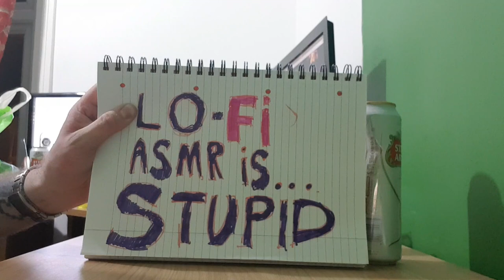My first ever LOFI ASMR video - Crayons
HONOURABLY COURT A WOMAN FROM SWITZERLAND, MARRY AND THEN MAKE LOVE TO HER!